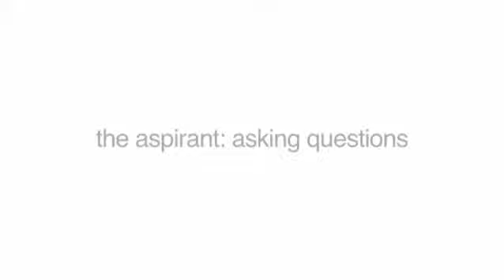The Aspirant: Asking Questions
In this video, from a series of talks on the Spiritual Aspirant, Swami Radha talks about how questioning oneself is an important building block in ones foundation for self-development. The path towards higher awareness is no different than being successful in business or athletics, where developing a thorough understanding of ones direction and stamina is essential.